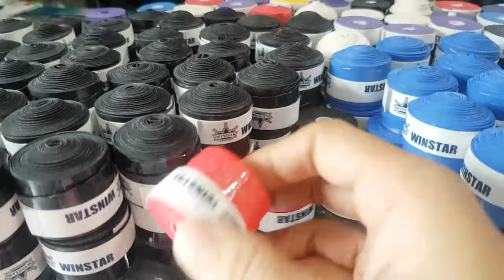QUẤN CÁN VỢT CẦU LÔNG, TENNIS (15K 1cái, 10 cái 130k), quấn cán winstar